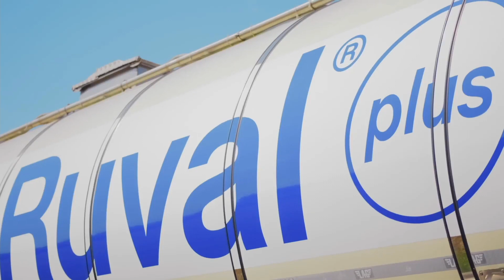Koeiengekte voor Jodoco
Magda de koe en haar vriendinnen worden helemaal gek wanner de Jodoco-truck in aantocht is. Word jij daar ook zo MMMMOOOOEEEE van?